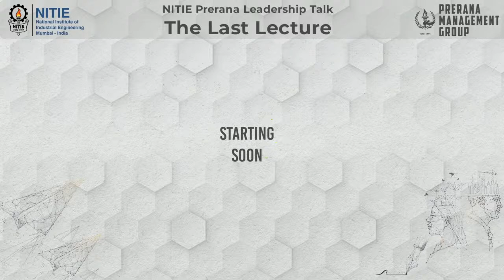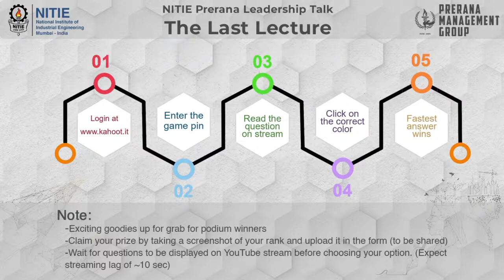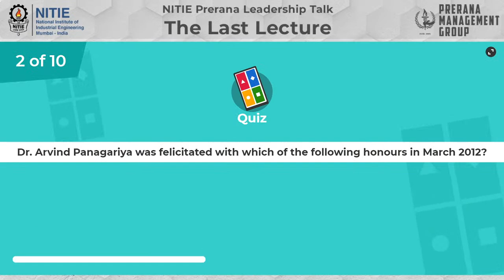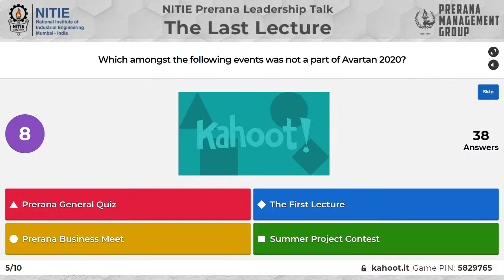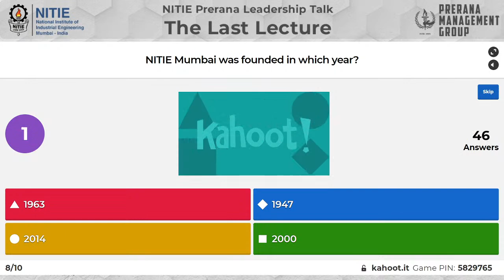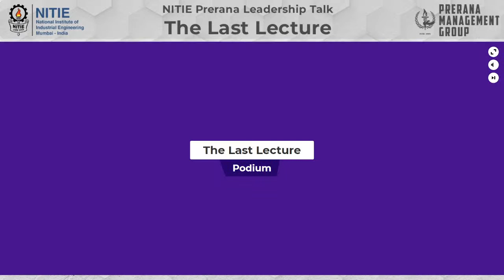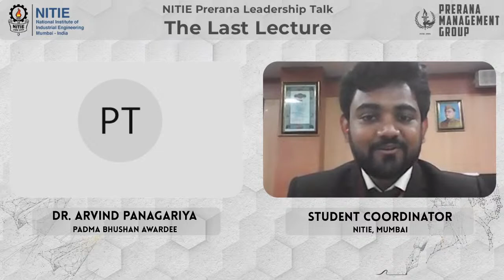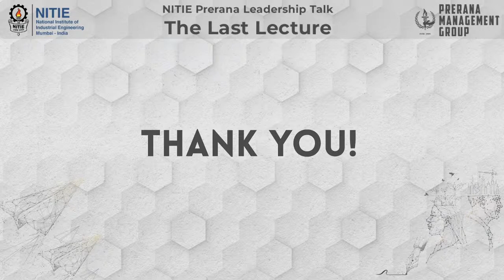India : Onwards & Beyond - Dr. Arvind Panagariya | The Last Lecture | NITIE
NITIE and Prerana Management Group welcomes you to the 'Last Lecture' - a part of NITIE Prerana Leadership Talk series.

The series started with the 'First Lecture' which was graced by Mr. Sanjeev Sanyal (Principal Economic Adviser in the Ministry of Finance, Government of India)

We have Dr. Arvind Panagariya as the esteemed guest of honor for the 'Last Lecture' event.

Dr. Arvind Panagariya is currently the Jagdish Bhagwati Professor of Indian Political Economy at the Columbia University. He was the first Vice-Chairman, NITI Aayog. He has worked in various capacities at the World Bank, International Monetary Fund and the United Nations Conference on Trade and Development. Dr. Panagariya is a leading international trade theorist of his generation. His numerous policy writings on the benefits of trade liberalization, superiority of multilateral over preferential trade liberalization, and the folly of including non-trade issues such as intellectual property rights and labor standards into the World Trade Organization have been extremely influential.

Supply-chain